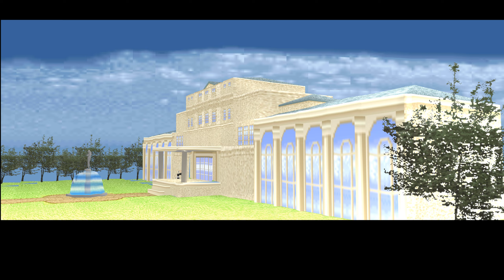Not Treasure Hunter - ノットトレジャーハンター プレイ # 1 - アマゾネス編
낫 트레저 헌터 - Notto toreja hanta 플레이 # 1 - 아마조네스 편